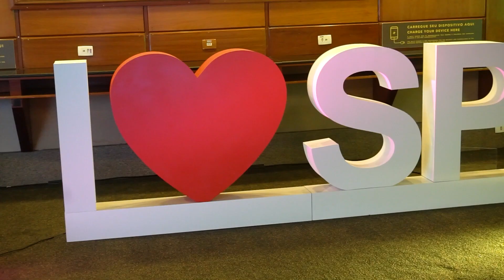Vinicius Lummertz - Expo Fórum São Paulo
Participação importante do Secretário Vinicius Lummertz no Expo Fórum Visite São Paulo, que comenta um pouco do seu trabalho durante sua gestão.